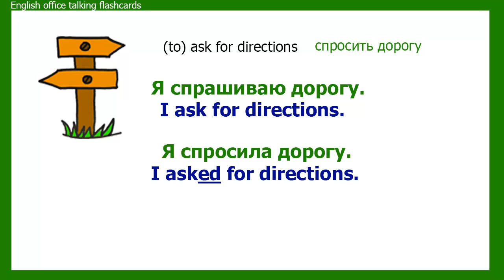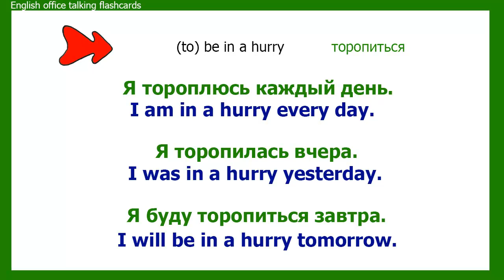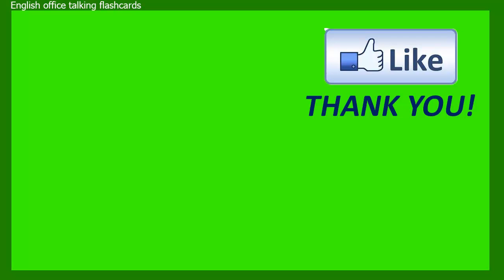РАЗГОВОРНЫЙ АНГЛИЙСКИЙ Говорим по английски Видео 1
English office. English office talking flashcards: СУПЕРКУРС: Разговорный английский. Говорим по-английски.

Курс разговорного английского языка 1. Составляем предложения. Английский 5 дней! Говорим по-английски! Учим английские слова. Хочу говорить по-английски!

Английский каждый день. Курс разговорного английского языка. Английский 5 дней. Английский фразы на каждый день.